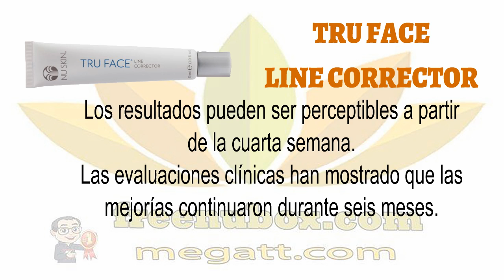👍Nu Health Beauty-Suaviza las líneas con el poder de los péptidos | NU SKIN TRU FACE LINE CORRECTOR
NU SKIN TRU FACE LINE CORRECTOR
Suaviza las líneas con el poder de los péptidos.

Un enfoque dirigido al envejecimiento mecánico,
esta fórmula avanzada presenta péptidos de pro-colágeno
que ayudan a minimizar el aspecto de las líneas alrededor
de su boca, ojos y frente en sólo cuatro semanas.

BENEFICIOS
Suaviza con gran efectividad la líneas moderadas y
profundas alrededor de la boca, ojos y la frente.
Utiliza péptidos para invertir la señal de envejecimiento
que envía a las células que producen colágeno.

Actúa sobre los signos más agudos de envejecimiento.
Es un tratamiento suave y continuo que puede ser usado
en conjunto con cualquier otro producto Nu Skin.

Los resultados pueden ser perceptibles a partir
de la cuarta semana.
Las evaluaciones clínicas han mostrado que las
mejorías continuaron durante seis meses.

USO
Tru Face™ Line Corrector debe ser utilizado por la mañana
y por la noche luego de la limpieza y la tonificación.
Colocar generosamente sobre las líneas profundas
alrededor de los ojos, la boca y la frente. Continuar con el
humectante Nu Skin o con el tratamiento de su elección.